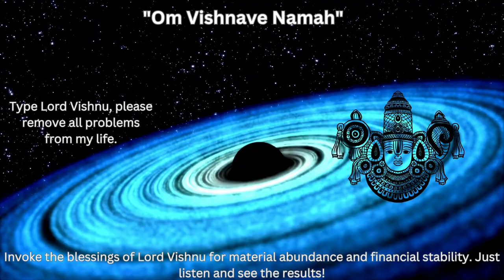"Invoke the Blessings of Lord Vishnu for Material Abundance and Financial Stability"🕉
Harness the divine power of Lord Vishnu by simply listening to the sacred mantra "Om Vishnave Namah" and witness transformative results in your financial life. This powerful chant is revered for its ability to attract prosperity and stability. As the preserver and protector of the universe, Lord Vishnu's blessings can remove obstacles, enhance focus, and bring clarity to your financial decisions. By incorporating this mantra into your daily routine, whether at home or work, you create a spiritual connection that invites wealth and abundance into your life. Experience the profound impact of divine grace and watch as financial stability and material success flow effortlessly towards you.🕉